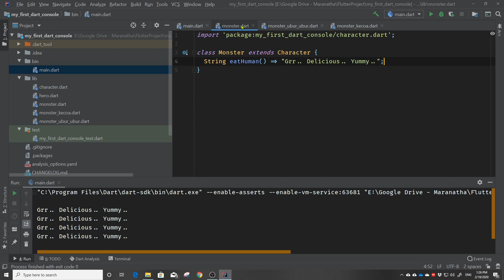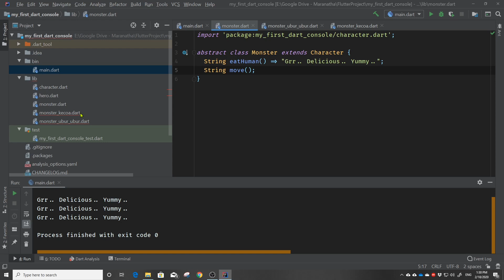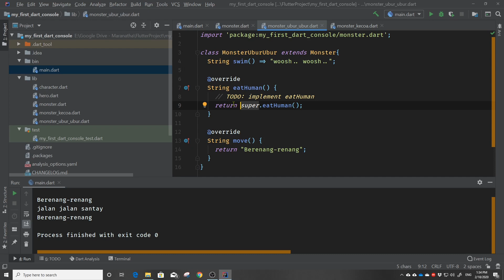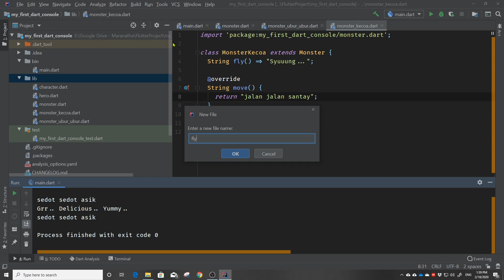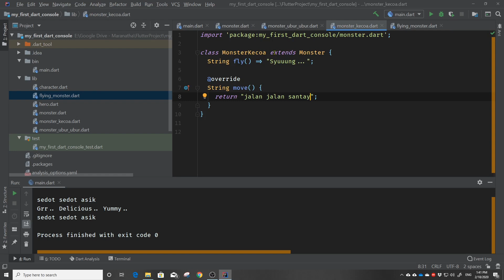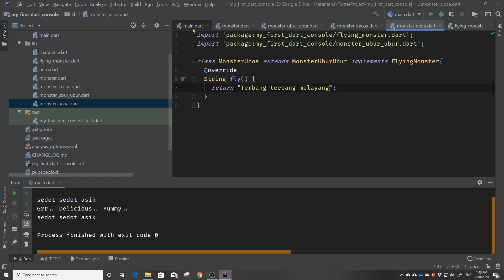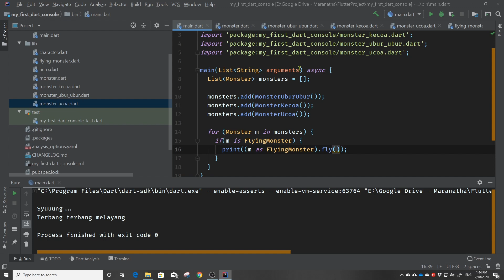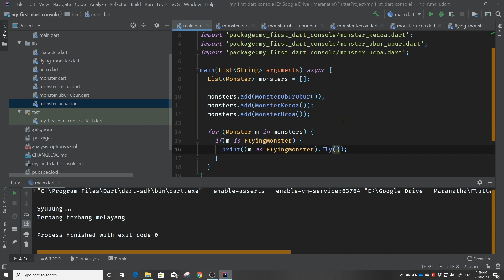PBO DART 09. Monster Ucoa ( Abstract class & Interface )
Pemrograman Berorientasi Objek | PBO DART 09. Monster Ucoa (Abstract class & Interface)
Pada video kali ini, saya akan membahas beberapa kasus termasuk bagaimana membuat sebuah class yang bernama Monster Ucoa, yaitu hasil kawin silang antara Monster Ubur-ubur dan Monster Kecoa. Dalam proses kawin silang ini, saya akan menggunakan Abstract class dan Interface pada bahasa Dart. Selamat belajar biologi.. eh.. PBO Dart :)